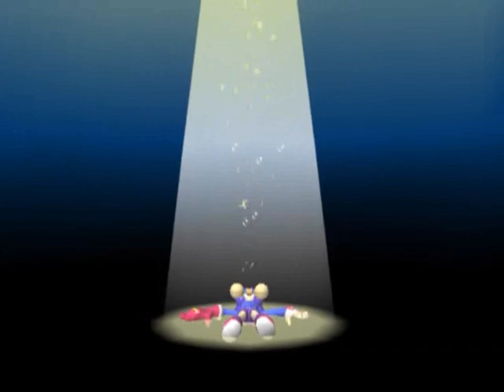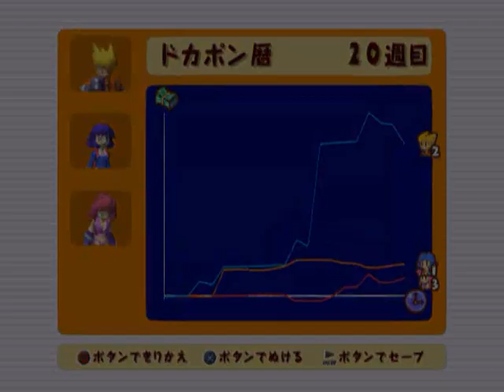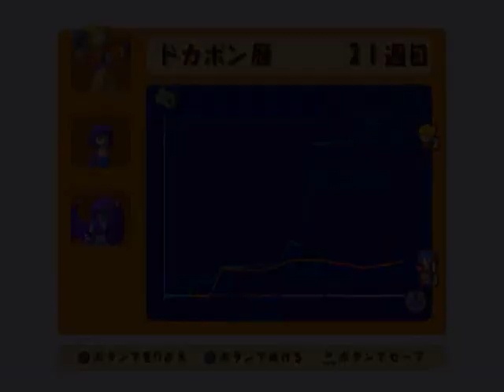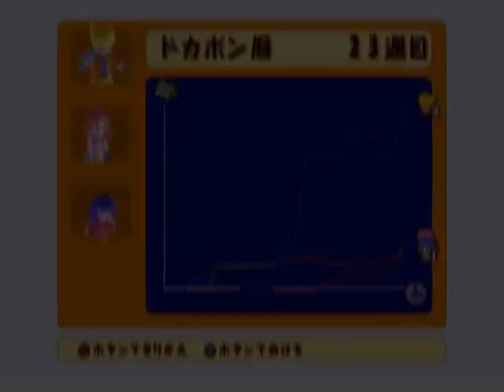Dokapon DX: Wataru Sekai wa Oni Darake (PS2) 09 ทางเดินใต้น้ำ